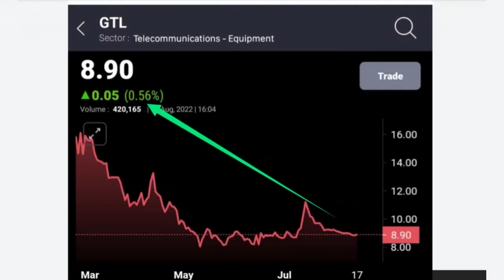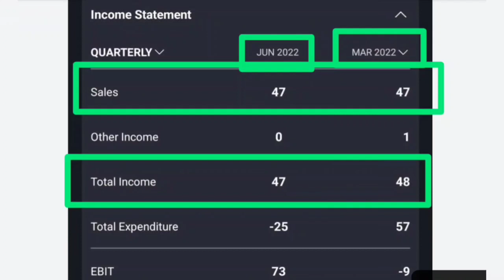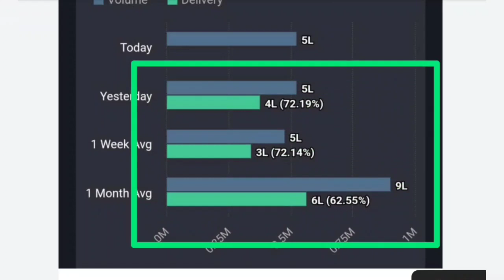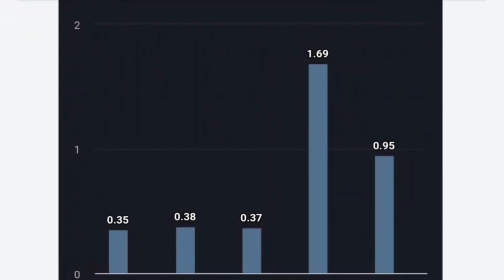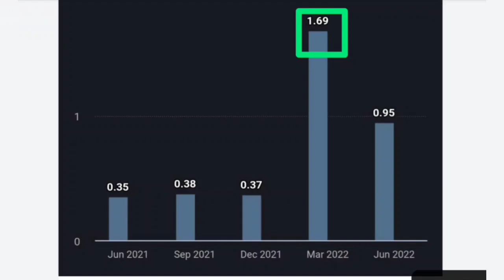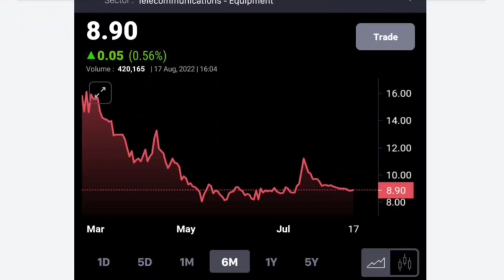💥GTL LTD LATEST NEWS TODAY💥 धमाका होगा टारगेट 32+ 💥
GTL LIMITED share latest news

🔵GTL LTD LATEST NEWS TODAY 🔵GTL LIMITED LATEST NEWS🔵gtl ltd latest news🔵gtl ltd share latest news today